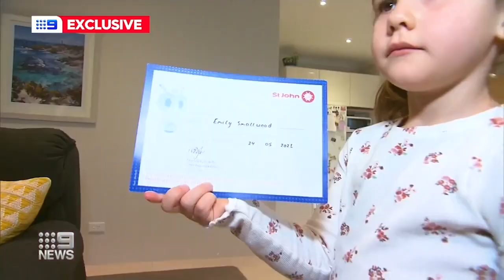A brave Perth girl has been hailed a hero calling triple zero to save her mother's life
Emily Smallwood quickly rang paramedics when her mother suffered a medical episode staying calm until help arrived.